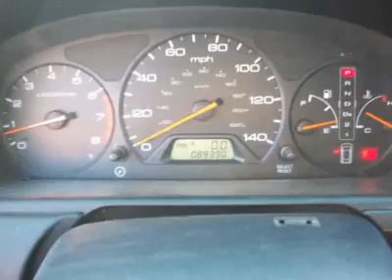2004 HONDA ODYSSEY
2004 HONDA ODYSSEY Pacoima CA

10103 San Fernando Rd.